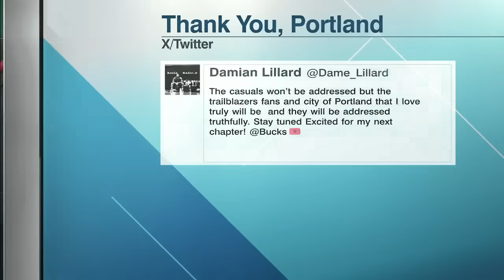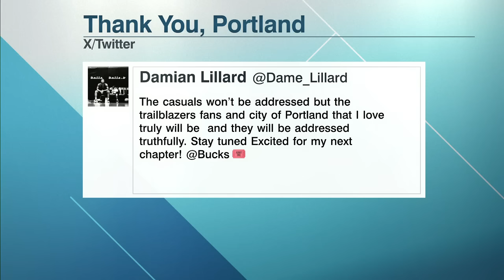Woj on how Damian Lillard ended up with the Milwaukee Bucks | SportsCenter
Adrian Wojnarowski joins SportsCenter to detail exactly how Damian Lillard was traded to the Milwaukee Bucks after making it known that his preferred destination was the Miami Heat.